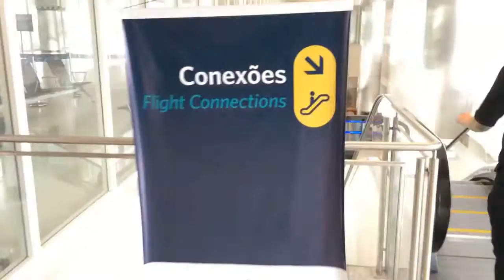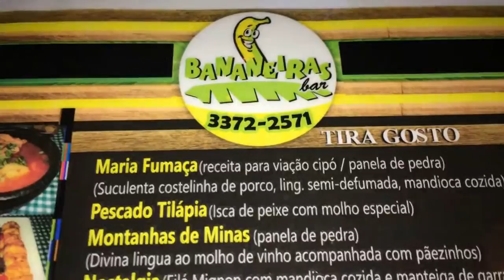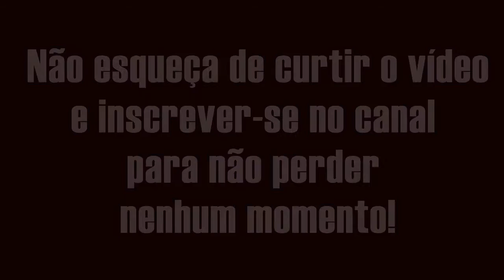CHEGUEI EM BELO HORIZONTE - Volta da Pampulha 2016 - VlogEnio 🛫🛬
Enio foi a Belo Horizonte participar da Volta da Pampulha, e aqui no Vlog vamos mostrar como foram os dias do nosso guerreiro na capital mineira.
Neste primeiro vídeo, ele chega em BH e logo encontra figuras ilustres do mundo da corrida e aproveitou para curtir um delicioso Pastel de Angú...